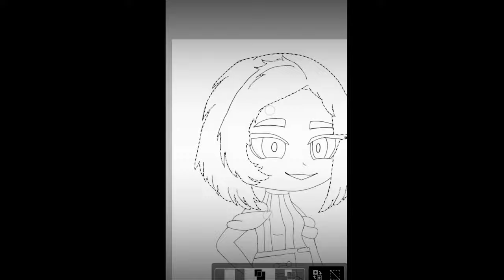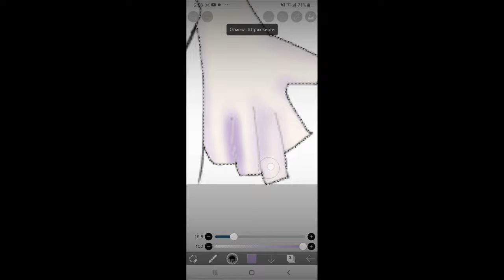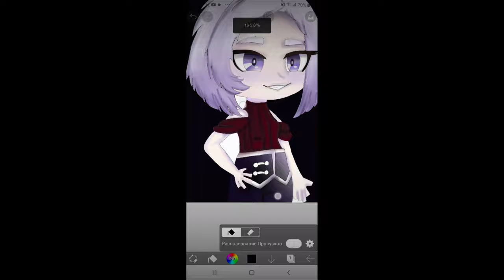во_имя_кристальной_империи Артиг на конкурс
• Песня/song: Tik Tok - Ke$ha

• Приложения/Apps: IbisPaintX,Kinemaster Diamond
Ютуб не жри качество 🗿